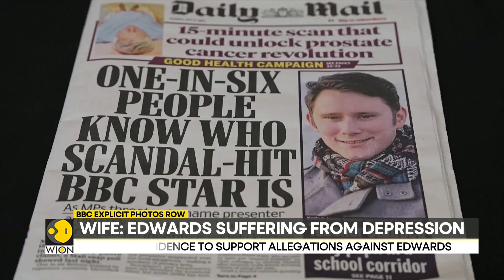BBC presenter scandal: Wife issues statement naming Huw Edwards | Latest World News | WION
The name of the BBC presenter at the centre of the controversy overpaying for sexually explicit images has been revealed.